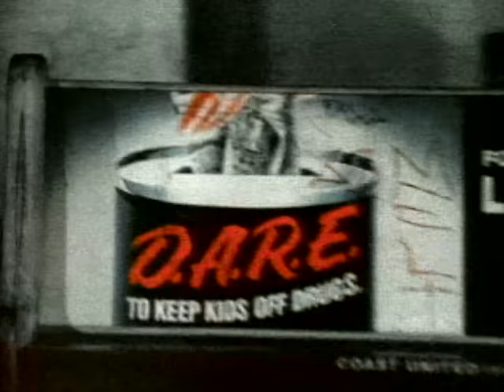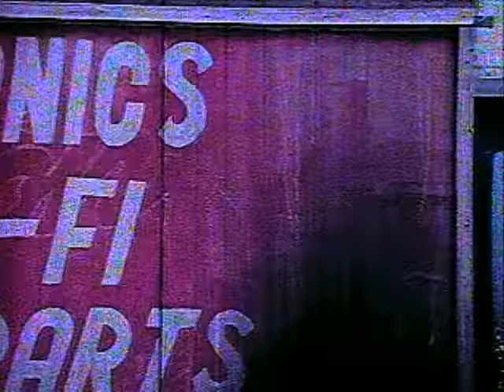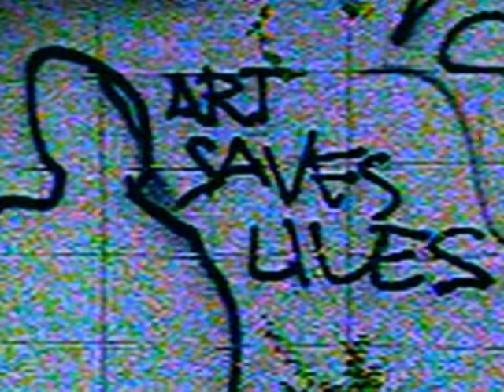Earth, Wind & Fire - Evil Roy (Official Video)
Lyrics:
Het gets wild at night
Gotta sleep all day
'Cause he's wound so tight
Blowing his brains away
He's in the land of the free
And he wants to be
Someone they all say will make good
But what's reality when you're from the hood
It's evil yea, yea, yea

(Chorus)
Evil, Evil Roy, who is fooling who
Don't you know Evil Evil someone

Music video by Earth, Wind & Fire performing Evil Roy. (C) 1988 SONY BMG MUSIC ENTERTAINMENT